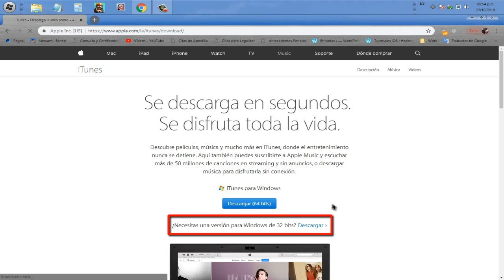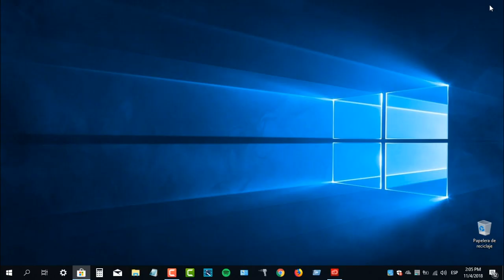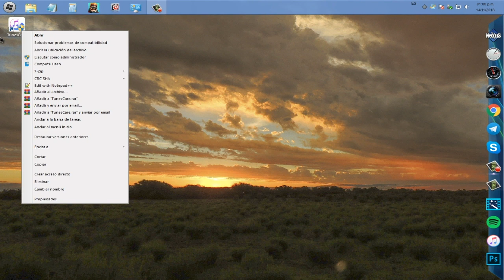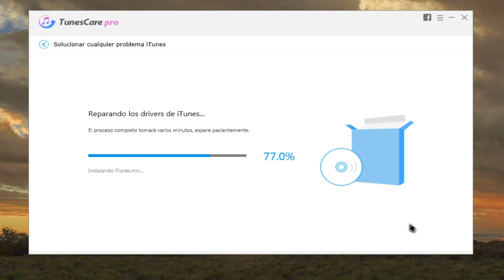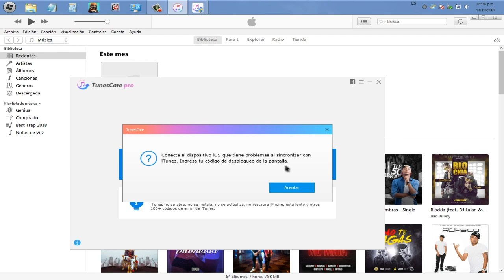3 fomas de descargar iTunes para Windows - Apple/Microsoft Store/TunesCare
Vídeo tutorial de cómo descargar la última versión de iTunes para Windows 10, 8, 7 o XP

Método 1: Descargar iTunes gratis para windows desde Apple

Método 2: Descargar iTunes para Windows 10 desde Microsoft Store
Ve a Inicio - Microsoft Store - busca iTunes - obtener iTunes

Método 3: Instalar iTunes en PC windows, rápido y seguro
Paso 1: Descarga Tenorshare TunesCare en tu PC

Paso 2:  Ejecuta el software y pincha sobre Corregir errores de iTunes.
Paso 3: Pincha sobre Reparar iTunes y sigue las instrucciones en pantalla para completar el proceso.

Consejo: Esta opción también sirve cuando no puedes instalar o actualizar iTunes correctamente.